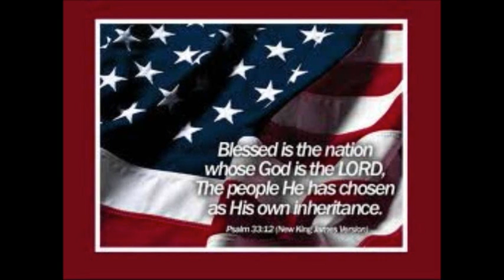Edmore First Church of God Veterans Day 2013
Salute to the the veterans @ Edmore First Church Of God and Veterans everywhere. Praise God for His Protection.